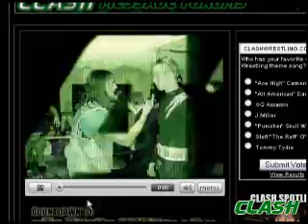CLASH Wrestling: Videowire #1 (01/26/2008 Edition)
This is the debut edition of the CLASH Wrestling Videowire! Featuring all of the CLASH news in the weeks leading to THE GREAT AGGRESSION!

Join us on February 9th for THE GREAT AGGRESSION!

Full details are available at CLASHWRESTLING.COM!